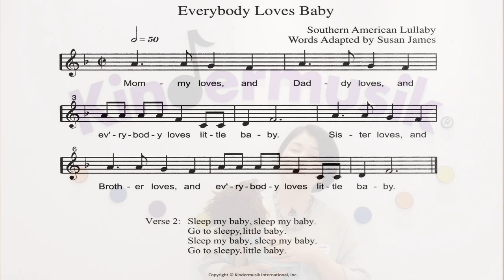[킨더뮤직] 영유아 애착형성 | 아이와 스킨쉽하기 | 자장가 영어동요 | 아기마사지 | 베이비마사지 | 토닥토닥 | 모두모두 사랑해 | Everybody Loves Baby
오늘은 우리 아이에게 사랑을 듬뿍 담아 스킨쉽 해주세요~
킨더뮤직 수업에서는 신생아, 뒤집고 기는 아이에게
박에 맞춰 마사지 해주는 활동이랍니다.
아이의 팔부터 발끝까지 마사지 해주면 미세한 근육도 자극시켜 주고,
엄마와 아이간에 애착형성에도 도움이 된답니다.

평온한 마사지 시간, 아이와 사랑을 나누는 시간 되시길 바랍니다 ♡